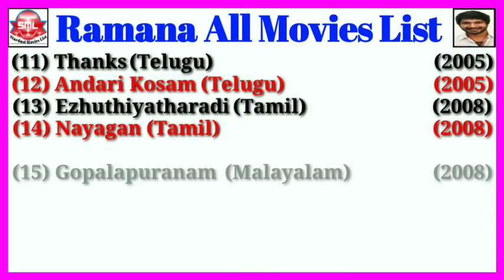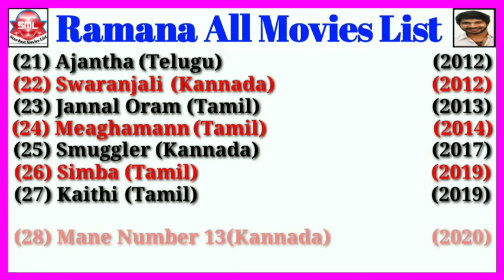Ramana All Movies List || Stardust Movies List